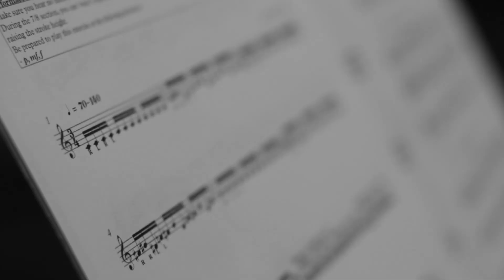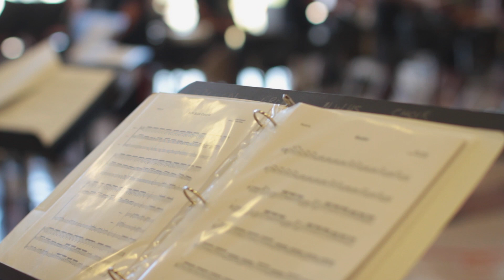Monarch Independent Promo 2016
Footage from the first experience camp from the 2016 season.